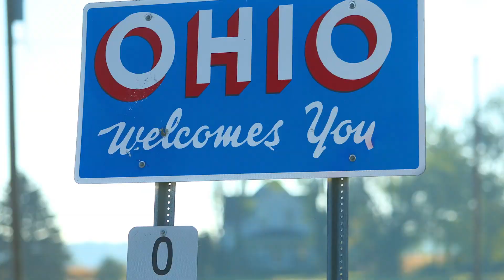Home For the Holidays - Thankful to call Cincinnati Home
Thankful to call Ohio HOME. "Home" isn't your curb appeal. Home isn't your quartz countertops or what interest rate you have on your mortgage. Home isn't your trendy interior design, or lack thereof.
Home is more than how many bedrooms or bathrooms you have, or whether or not the floor plan is a modern open concept.
Home… is those 8 miraculous Christmas mornings you have while your kids still believe in Santa.
Home… is the memories you make at Thanksgiving when your parents are still young enough to visit, and you're finally old enough to appreciate them.
Home is having a backyard all to yourself. Home is where you learned to throw a football, but stayed outside so long you caught a cold.
Home is knowing no matter what car you drive, no matter where you take vacations, and no matter how far away the kids and grandkids live, they'll always have a place to come… home.